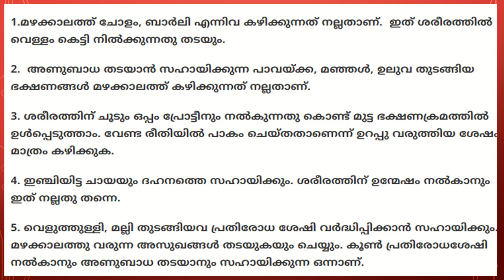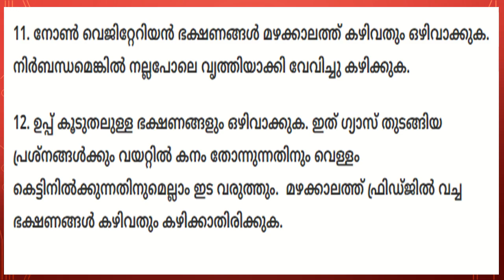മഴക്കാലത്ത് ഒഴിവാക്കേണ്ടതും കഴിക്കേണ്ടതുമായ ഭക്ഷണങ്ങൾ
Rain food cautions